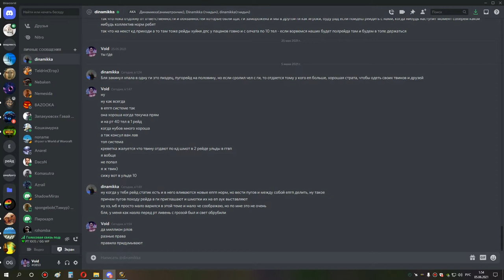3я часть ульда 10 хпал 04 06 21